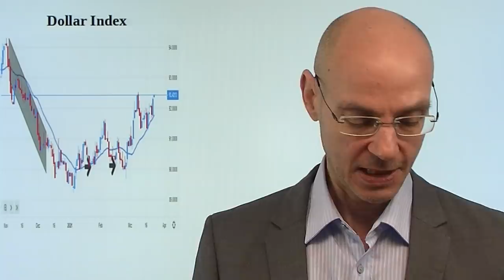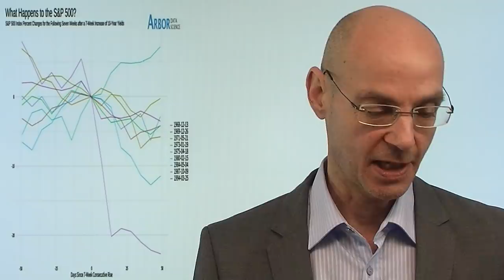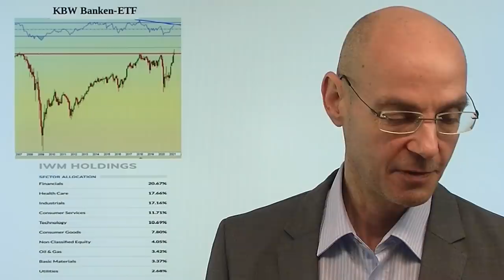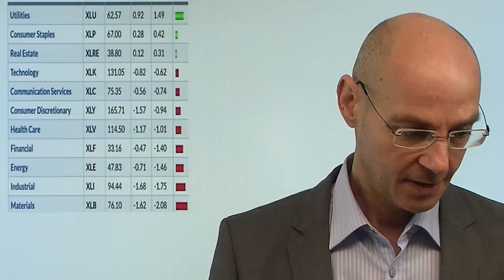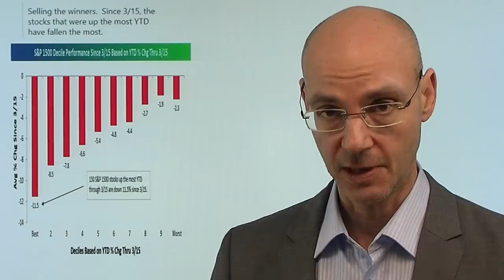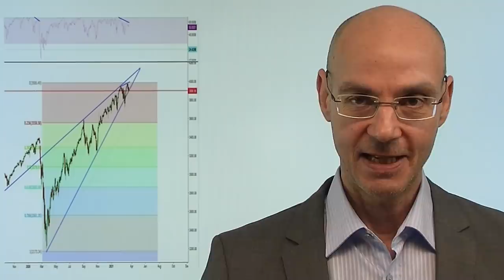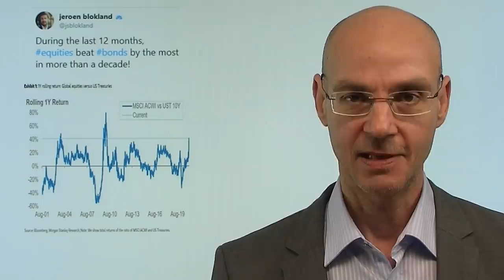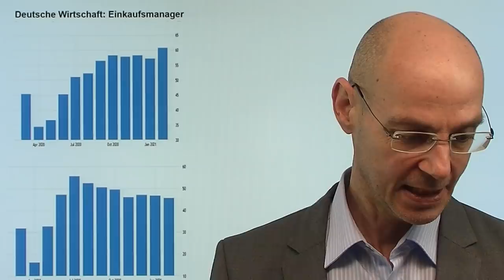Warnsignal - Flucht in sichere Häfen! Videoausblick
Was derzeit an den Märkten passiert, ist ein Warnsignal besonders für jene Aktien, die seit November (Impfstoff-Meldung) besonders gut gelaufen sind! Denn es gibt aktuell vermehrt Anzeichen für eine Flucht in sichere Häfen - so etwa der Anstieg des Dollars, der outperformance von defensiven Aktien, der Einbruch beim Ölpreis sowie auch die fallenden Renditen für US-Staatsanleihen (was den Aktienmärkten auffälligerweise nicht hilft!). Nach der massiven Rally scheinen nun die Sekotoren anfällig für Rückschläge, die am besten gelazfen sind: Finanzwerte, Energie etc. Auslöser der Schwäche dort ist vor allem der verlängerte Lockdwon in Europa..